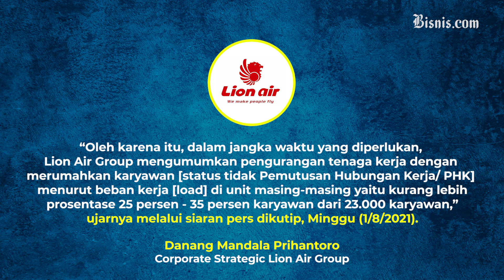Penerbangan Sepi, Lion Air Rumahkan Ribuan Karyawan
Lion Air Group mengambil keputusan untuk merampingkan struktur karyawan dengan merumahkan sebanyak 25 persen – 35 persen karyawan dari total 23.000 karyawan perusahaan seiring dengan terbatasnya frekuensi penerbangan.